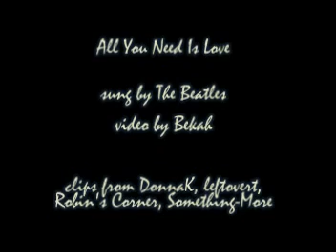All You Need Is Love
Scrubs vid set to All You Need Is Love by The Beatles, inspired by Patrick's use of the phrase when discussing love with Robin and Pete on 11/13/06. TV show is General Hospital.